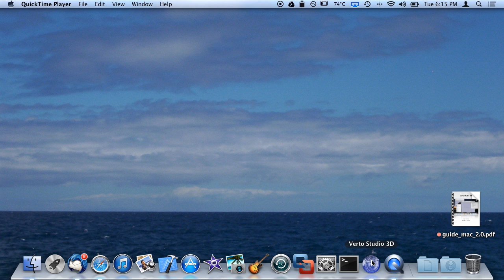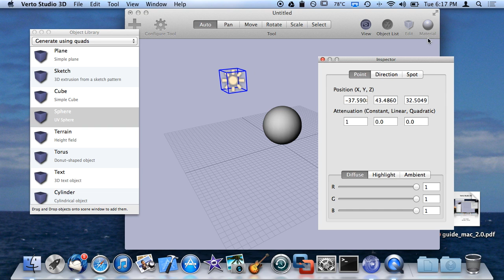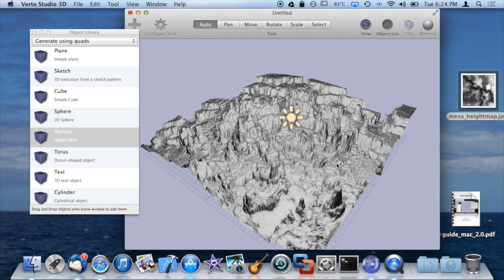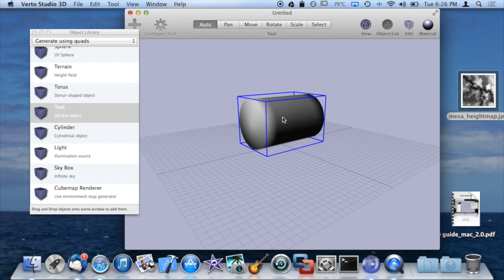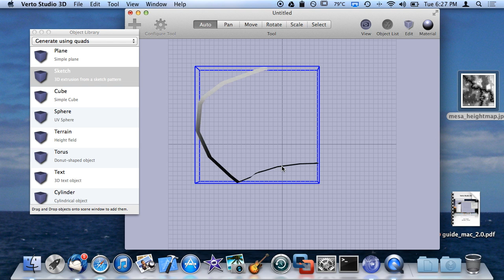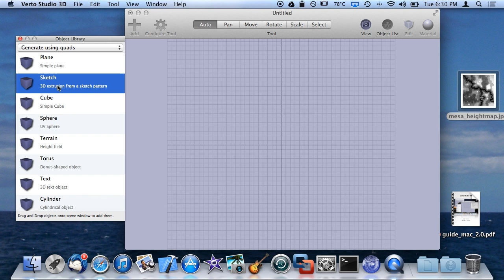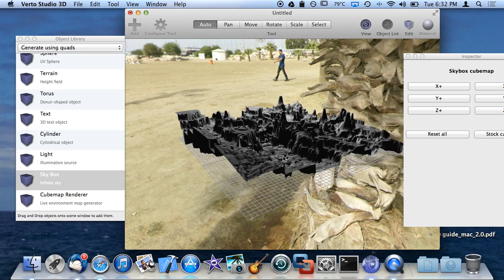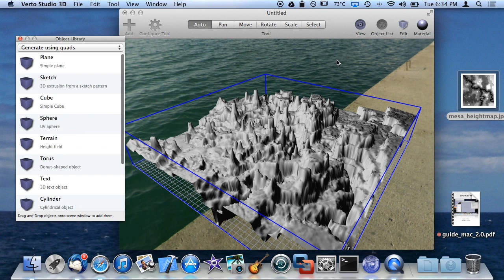Verto 2.0 Tutorial Series :: Episode 4 :: Basics II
More basics - the object types